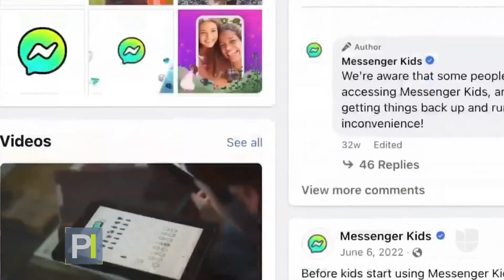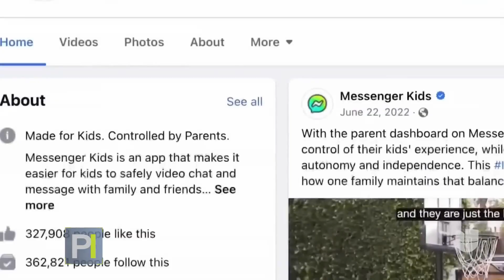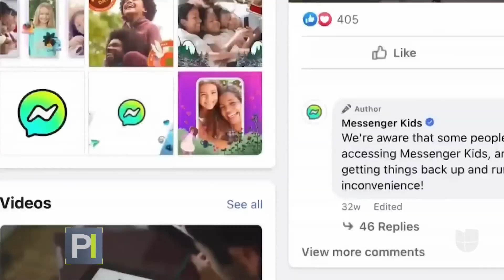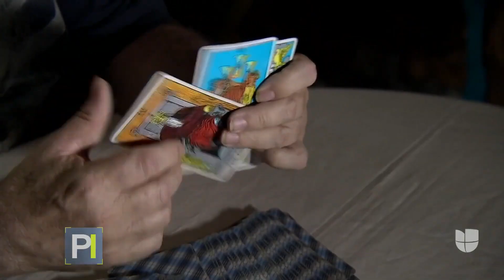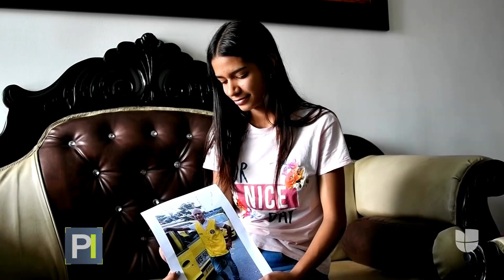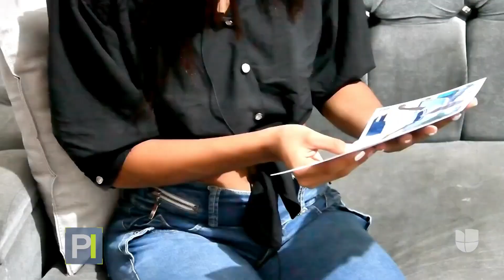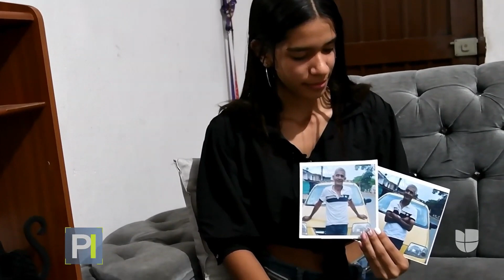Las Noticias Más Impactantes de la Semana I 17 al 24 de Mayo